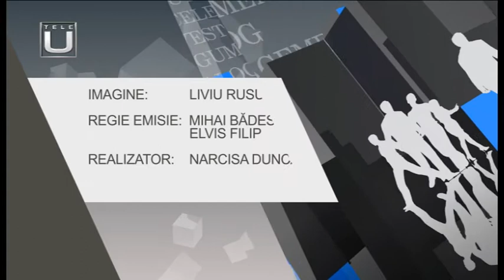LA OBIECT. AEROPORTUL DIN CRAIOVA, ÎN PLINĂ EXPANSIUNE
Invitat: Mircea DUMITRU – director Aeroportul Internațional Craiova